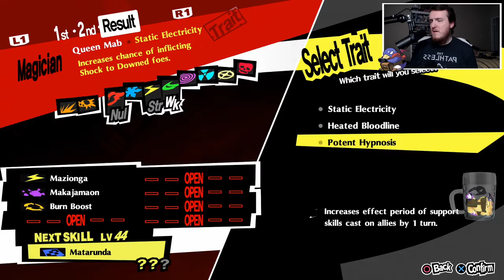Persona 5 Royal - Set #23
00:00 Intro Ramble
10:37 Gameplay Section #01
47:40 Break #01
55:18 Gameplay Section #02
1:55:20 Ending Ramble